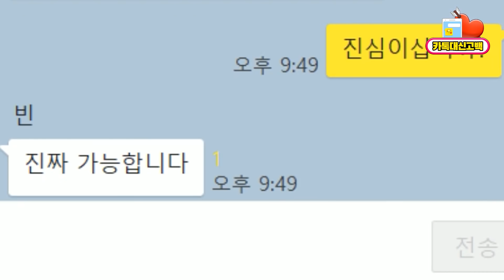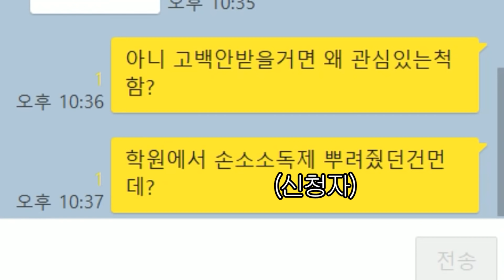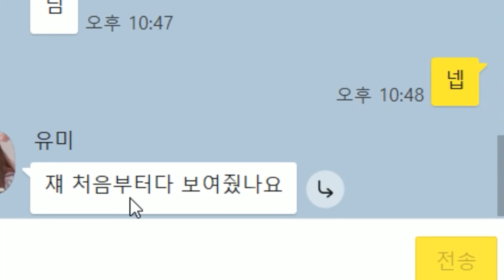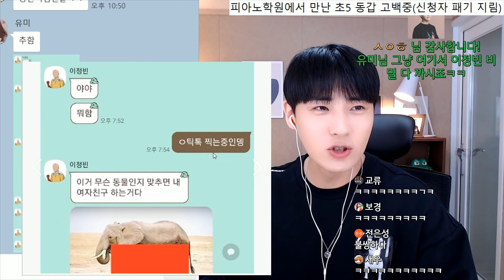고백 안받아준다고 인신공격하던 성격파탄男의 충격적과거